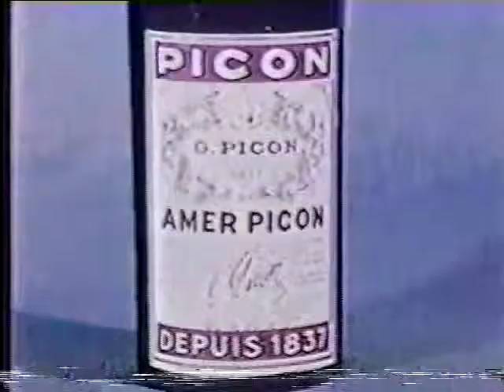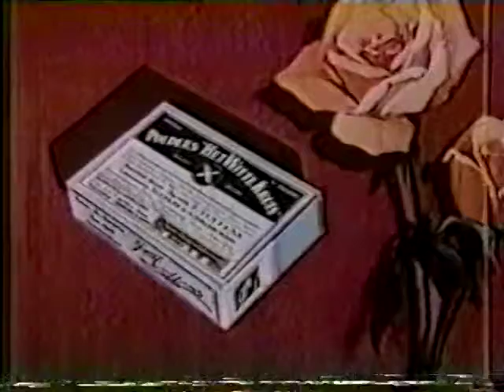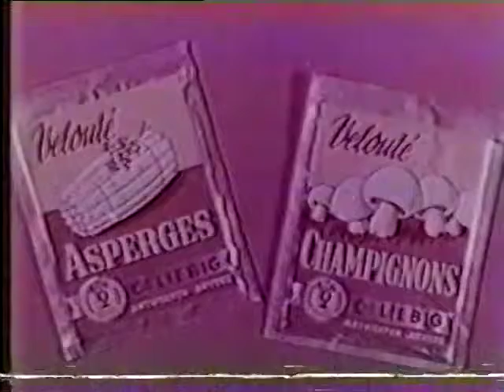La Nuit Des Publifours 1990 (10) Ray Goossens